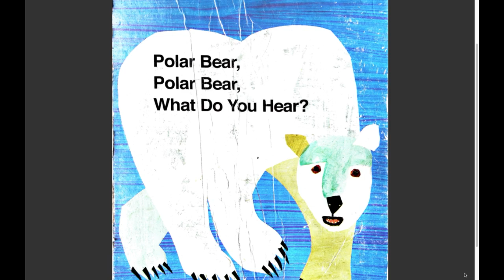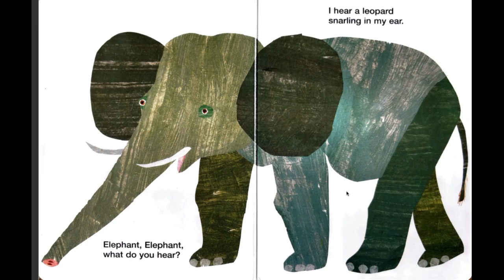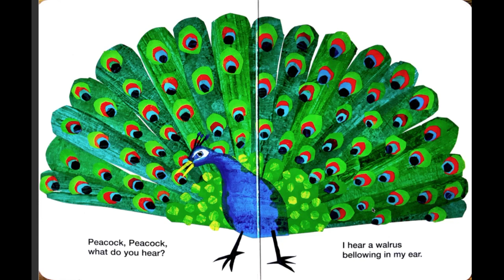Polar Bear Polar Bear, What Do You Hear? | Bill Martin Jr. & Eric Carle | READ ALOUD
Polar Bear Polar Bear, What Do You Hear? | Bill Martin Jr. & Eric Carle  📚️
Join me to find out what the polar bear hears in this popular book written by Bill Martin Jr. and illustrated by Eric Carle.

ABOUT ME:
My name is Jasmine but you can also call me JVL. I love to learn about different things such as maths, reading story books, creating amazing things on Scratch and learning French. In this channel I share all my learnings with you so let's learn together!!